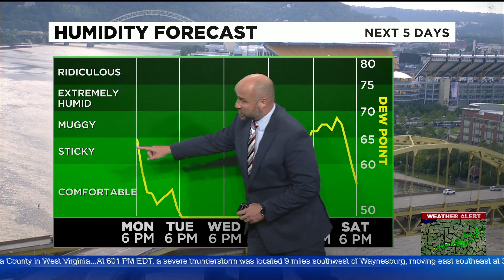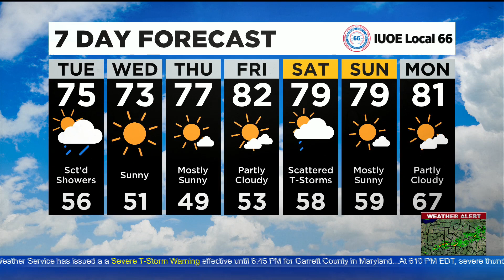KDKA-TV Evening Forecast (6/14)